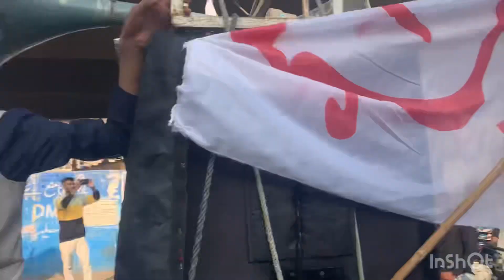Mahajir culture day /mobarak ho Mahajireen bahio ko / culture Pakistan 2023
Mahajir culture day 2024 this vlog just show culture in mahjir Pakistan and not copywrite music claim just use purpose for culture mahajir thanks

Just use song for culture Mahajir Pakistan

Thanks watching my channel
Thanks